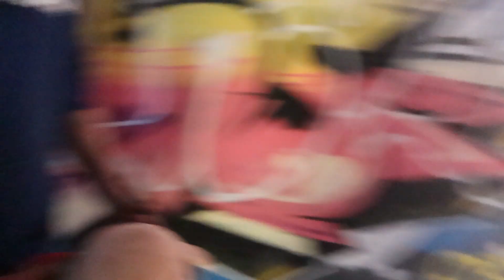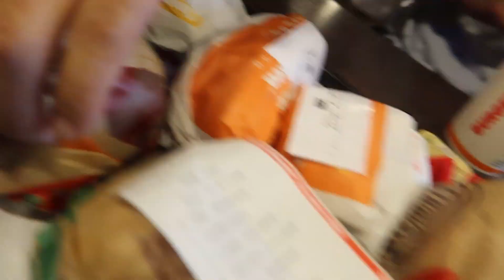Vlog #45 Pech met de auto onderweg naar het Urbexen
Oh no duitse problemen met de auto van ome Alex onderweg naar de Urbex locatie. Herres schoppen, muurkunst bewonderen en dingen doen die je thuis niet na moet doen!

Vergeet vooral niet te reageren en een like achter te laten.